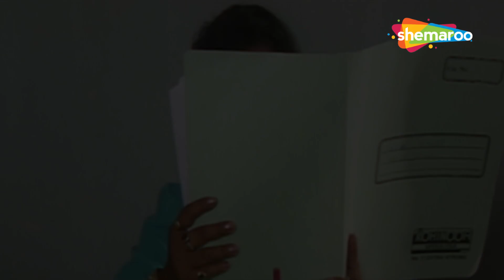Mango Bindiya Bandook Mango | Kya Sabka Badla Lega Bindiya?| Bindiya Maange Bandook| Movies in Parts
Bindiya takes up the duty to look after her younger sister Sapna when their father, a dacoit surrenders to the police. But as luck would have it, she too ends up being a dacoit following a tragic incident.

Starring :
Lalitesh, Sapna,Vijay Gupta,Satnam Kaur,Kiran Kumar, Mohan Joshi

Directed By
Sanju K. Gupta